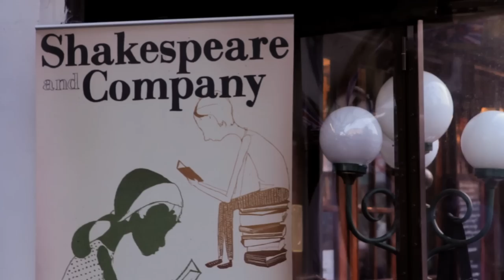Moriarty Isabella and I will do "The Missing live 2/3 " in Shakespeare Company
Isabella et I will Do dans la librairie Shakespeare and Company.
Réalisation : Fabrice du Peloux,  Artisansdufilm.com
Album : The Missing Room
Label : AIR RYTMO